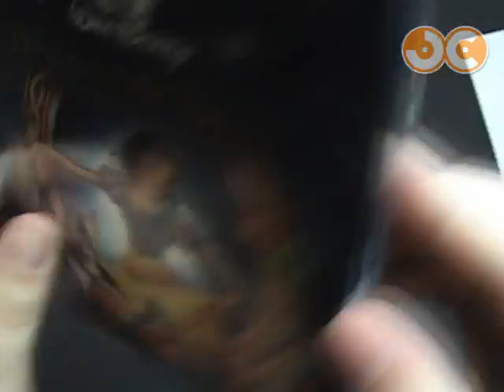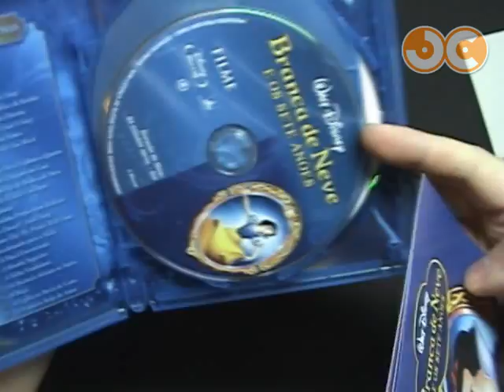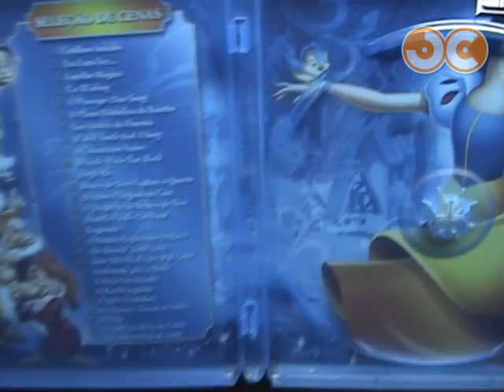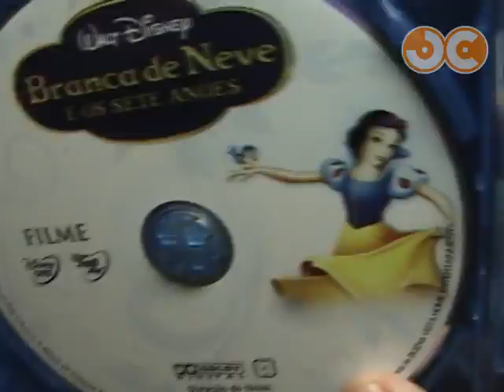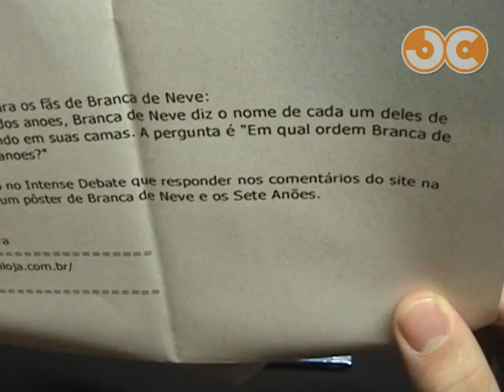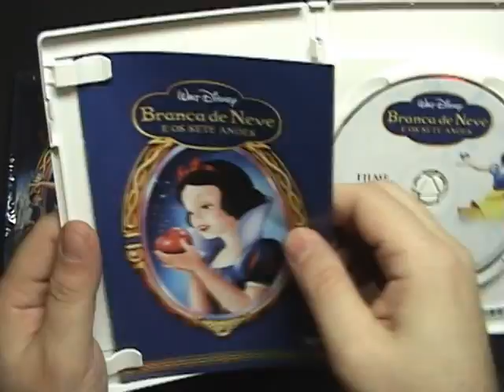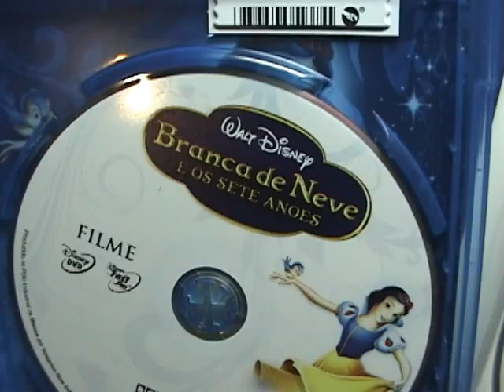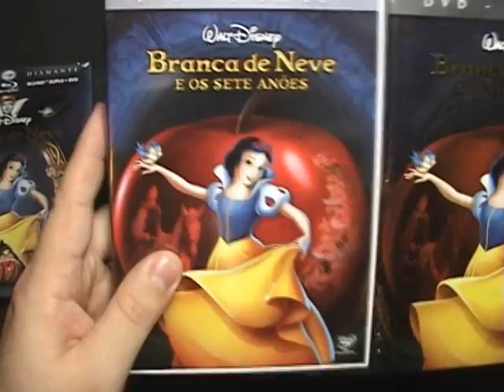Blu-ray - Branca de Neve e os Sete Anões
Blu-ray combo de Branca de Neve e os Sete Anões lançado em 21 de outubro de 2009 no Brasil.